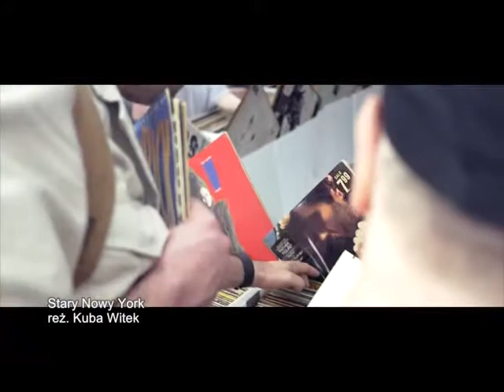Stary Nowy Jork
Stary Nowy Jork, reż. Kuba Witek. Videoklip zgłoszony do konkursu World Mediatravel Awards. Festiwal Cywilizacji i Sztuki Mediów MEDIATRAVEL, Łódź.